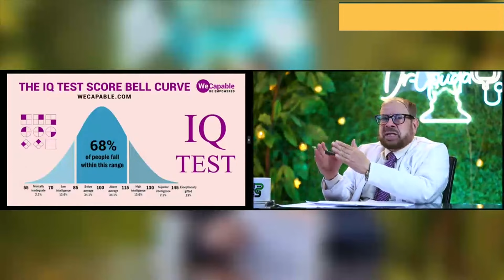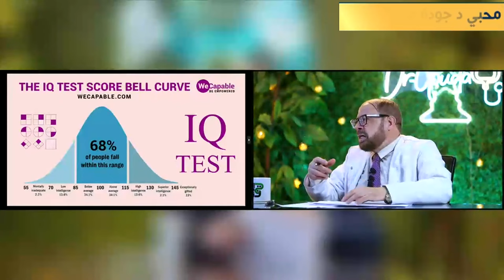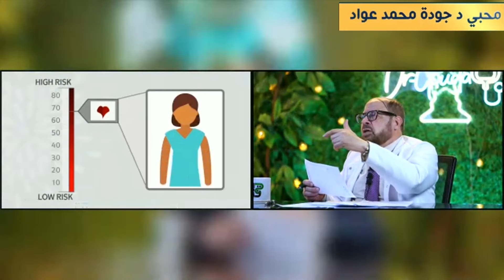قوة الذكاء♟️ كيف تحسن♟️ أداء وكفاءة الأعضاء♟️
قوة_الذكاء كيف تحسن أداء وكفاءة الأعضاء @goudaawaad @goodaclinic @KidzclinicTV @fekrtany / دكتور جودة محمد عواد

► عنوان عيادة الدكتور جودة
35 ش الجلاء - ميدان رمسيس - الدور الثالث‎
- أمام قسم شرطة الأزبكية - فوق صيدلية باب الحديد‎
► مواعيد الكشف